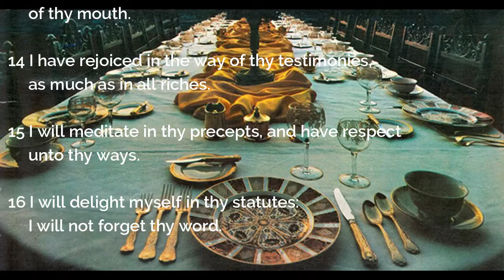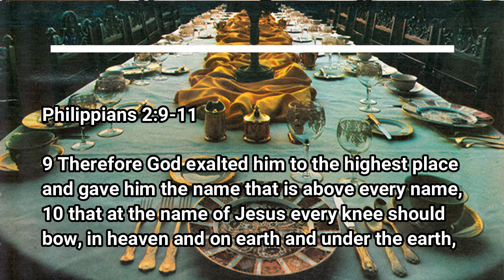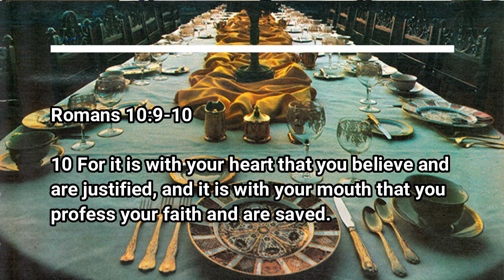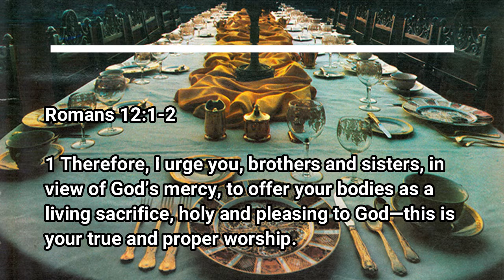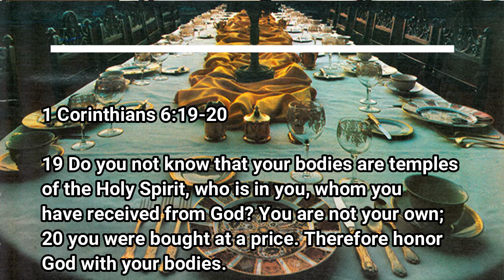Temples Table: Jesus Is Lord Ep42 Short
Talking Points:

A Name Above Every Name - Profess Your Faith - Why Call Me Lord - Sin No Longer Your Master - A Living Sacrifice - Your Body The Temple - Lord And Messiah -/- Temples Summary: My Lord - Peace Through Jesus - All Authority - Lord Of The Sabbath - Sovereign And Lord - Jesus Is Lord - Declare Christ Lord - The Lamb Will Triumph